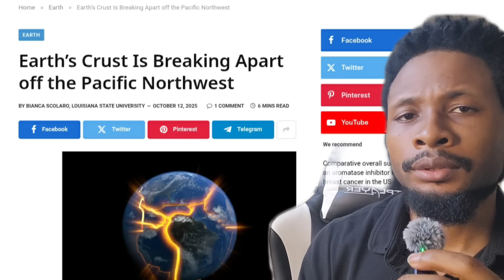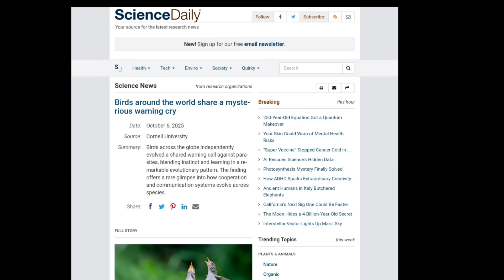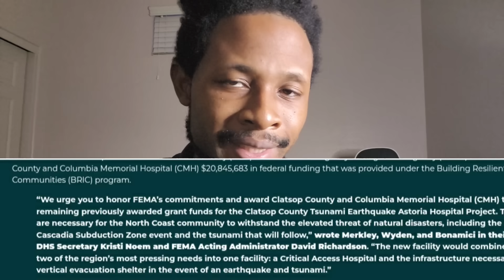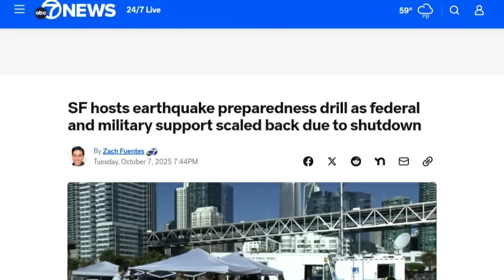Destructive Quakes Unleash HUGE Ground BLEED | New Evidence Emerges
Earthquake Disasters — all striking within days a 5.8 and a 7.6 quake in the Philippines shook the ground, rivers began bubbling, and now Taiwan’s hot spring suddenly erupted. In the same week, West Coast warning Cascadia Quake may create emergency scenario also new disaster hit Colorado and Arizona as if the pressure under our planet is shifting.

But here’s the mystery… birds around the world are now sharing a new warning cry. Scientists say it’s a natural adaptation — but what if it’s something more? Could animals be reacting to the same Earth changes that are driving these back-to-back disasters?

From Cebu City quake footage, Taal Volcano eruption, Taiwan’s muddy hot spring, to the strange bird signals — every scene connects in one timeline that might reveal a deeper planetary pattern.

Watch closely and decide for yourself: is the planet releasing pressure, or are we watching the first signs of a global shift?